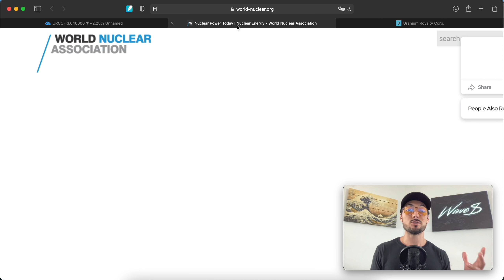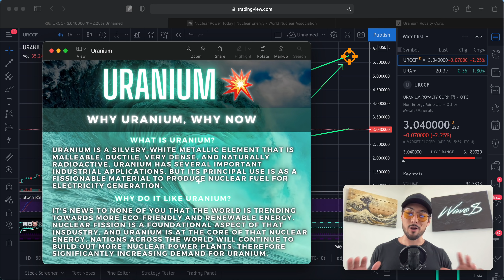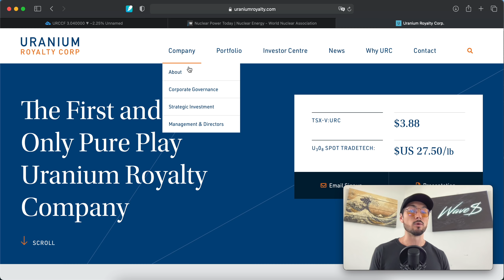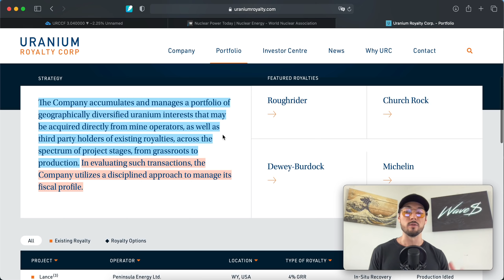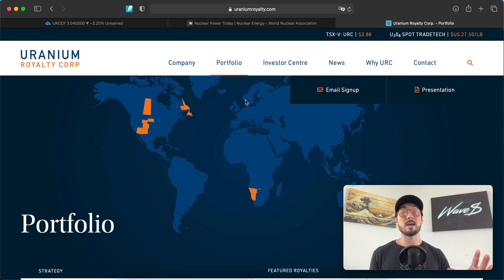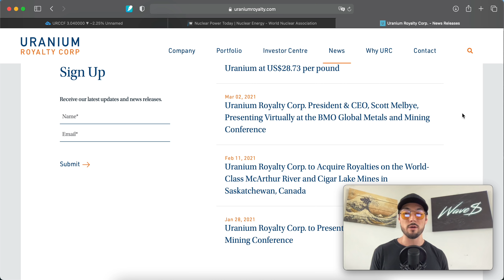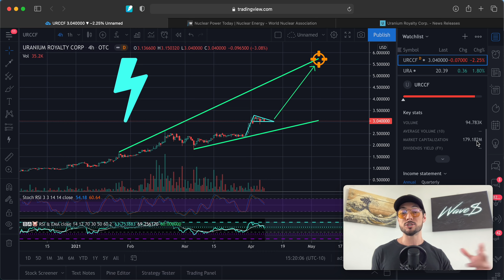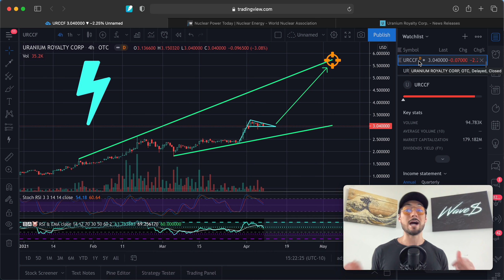Why Uranium Stocks, Why Now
- 4-Hour Work Week

This video was conducted on behalf of Uranium Royalty Corp, and was funded by Gold Standard Media LLC.